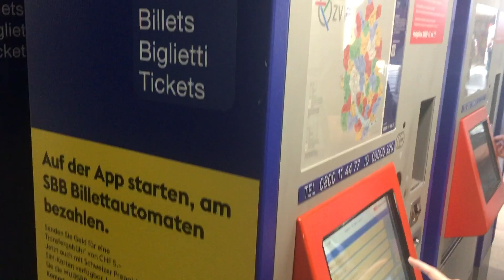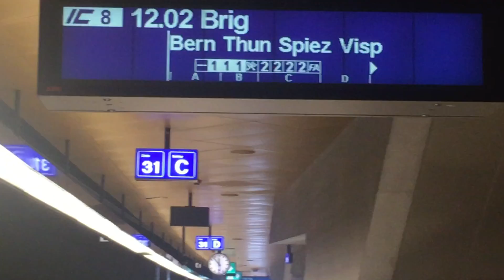Let's Go To Switzerland! Day 5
Did you know that you can surf in Thun? We pack up and ride the train to Thun.

Shot & Edited by Garner Knutson.
Additional footage provided by Krista Knutson.